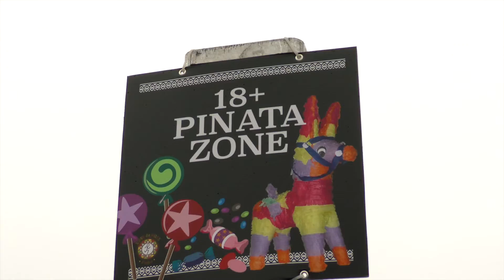Ram Racing's - 2015 Cinco de Miler Chicago